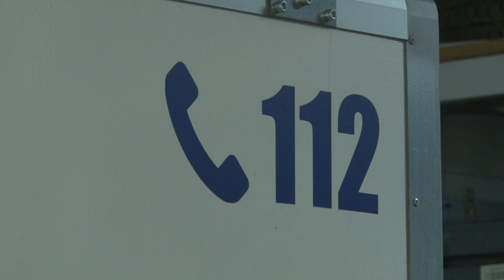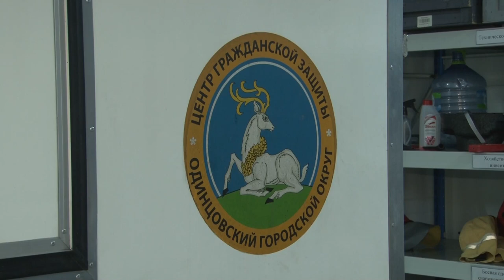Экскурсия в профессию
Одинцовские школьники побывали на экскурсии в центре гражданской защиты. Познакомились с работой диспетчеров службы 112 и системы «Безопасный регион»